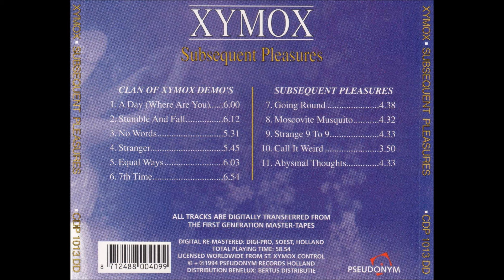A Day - Clan Of Xymox (Subsequent Pleasures)